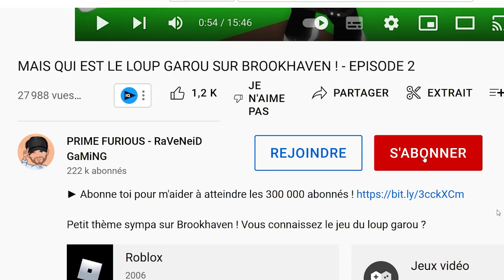TDE SAISON 5 - THE GAME - UNE TRISTE FIN - Roblox BROOKHAVEN RP ! - EPISODE 20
Dream et son équipe ont enfin mis un terme aux activités du général Brookhaven ! Mais est-ce vraiment la fin !?

NOUS ECRIRE :
Shannon Merveille
19 RUE DU MUSÉE
BPM789
13001 MARSEILLE